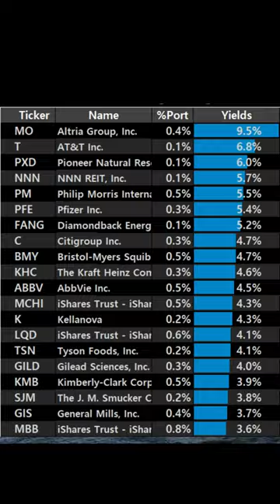Where did Ray Dalio invest? 3Q (Bridgewater Associates)